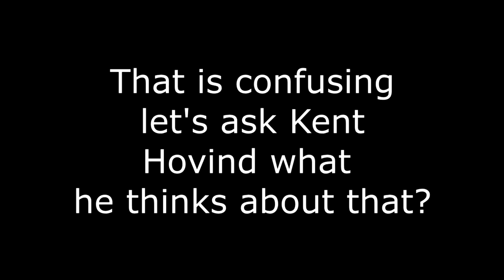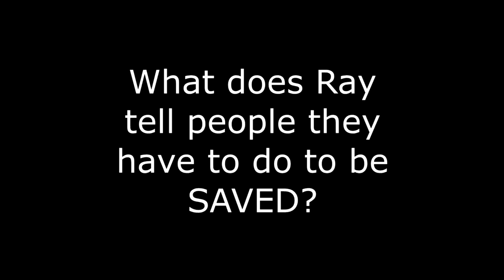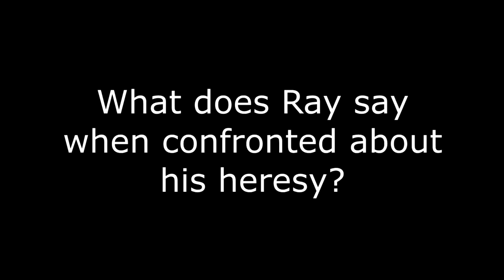Kent Hovind Rebukes Ray Comfort and his Heresy of Lordship Salvation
Ray Comfort's teaching is very subtle works salvation known as Lordship Salvation which requires a person to "clean up their act " turn from their sins before God will save them.  Christians turn from sin FOLLOWING salvation. He confuses justification with sanctification . His teaching denies the Priesthood of Jesus Christ and he uses Old Testament scriptures pertaining to the Mosaic Law in reference to the New Covenant which is totally heretical.  hIS TEACHING IS VERY DANGEROUS AS IT SOUNDS RIGHT TO THE UNDISCERNING. I was in fellowship at a sound Bible believing Church and the entire congregation fell for it.  Those who protested with Scripture were marginalised and ignored eventually leading to them leaving.